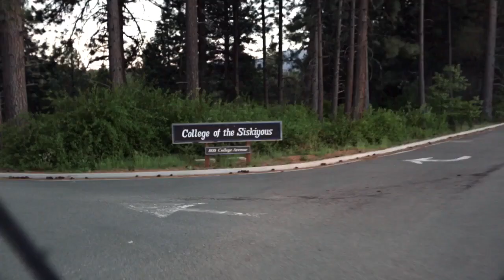SCV:Backstage: "Vanguard Move-In" - Summer '14 Ep. 2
SCV:Backstage Season 3 will air every full episode on YouTube for the first time ever, with new episodes each week covering both the Vanguard and the Vanguard Cadets as they progress through their summer 2014 tour and competitive seasons. and YouTube channel and go behind the scenes and "Backstage" with SCV!